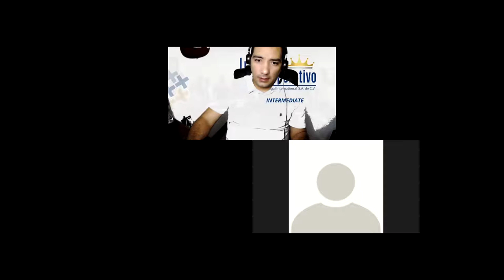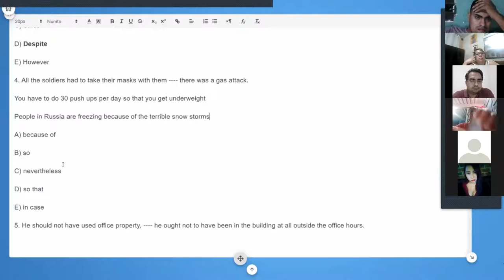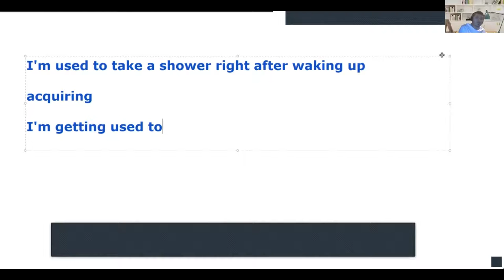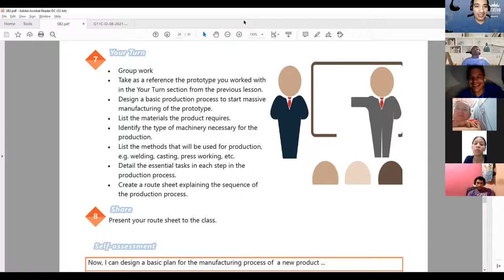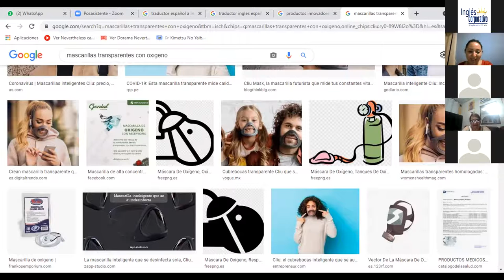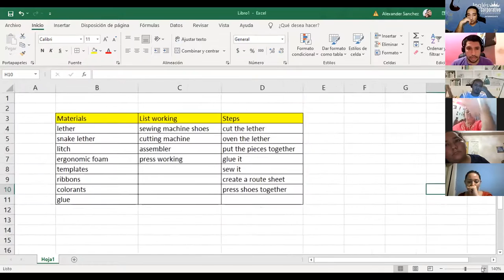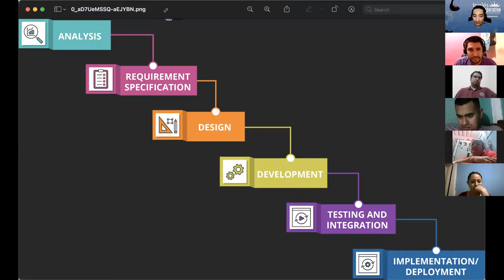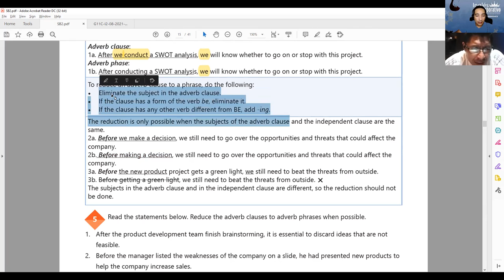Ingles Corporativo-VIDEOCONFERENCIA #16 PRODUCTION LINE VOCABULARY